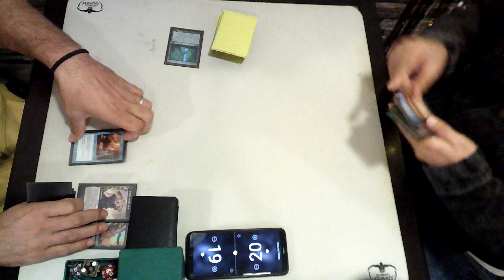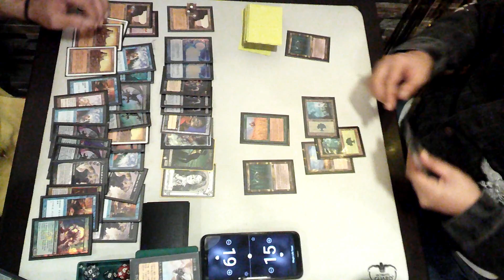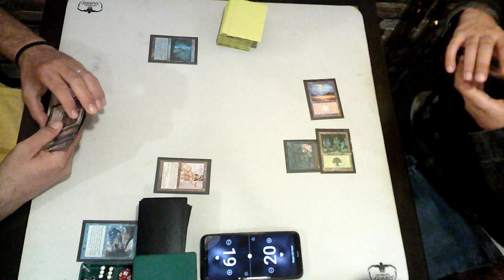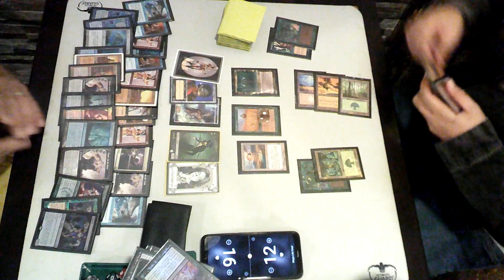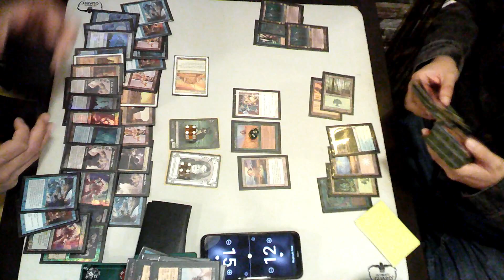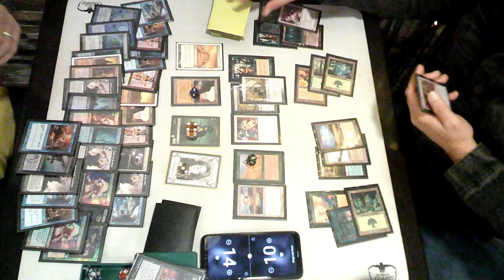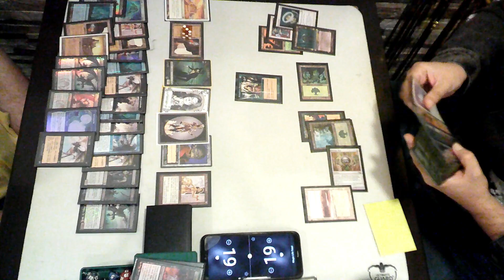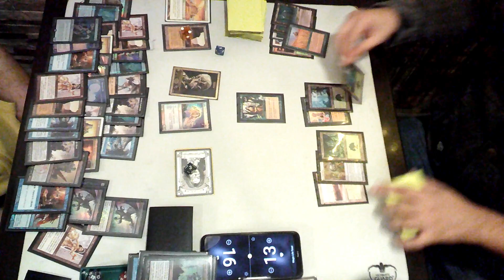Classic Legacy 27/10/24 Dredge vs Enchantress @ Olympia BCN TOP8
Yuse "Boldteam" Garcia vs Daniel Rodriguez "Elfeir"